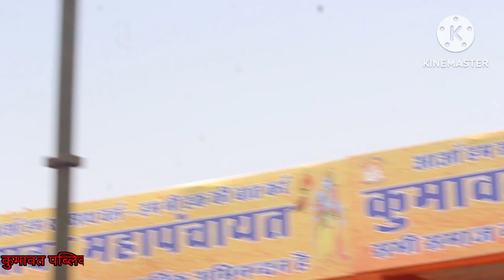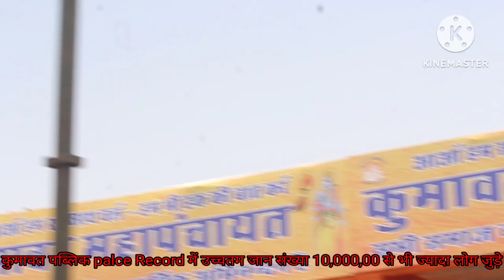सत्रीय "कुमावत समाज" पंचायत में 10 लाख से भी ज्यादा लोगो का प्रस्ताव रहा है 21 may को kumawat shamaj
स्पोर्ट of कुमावत समाज love You